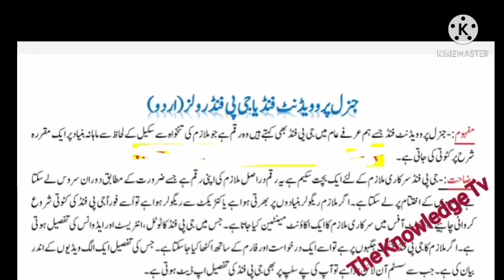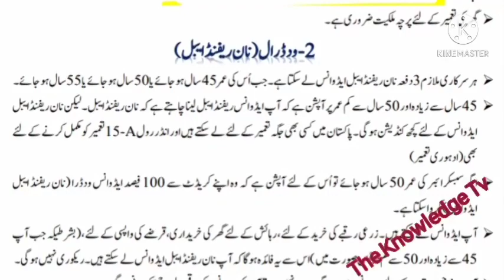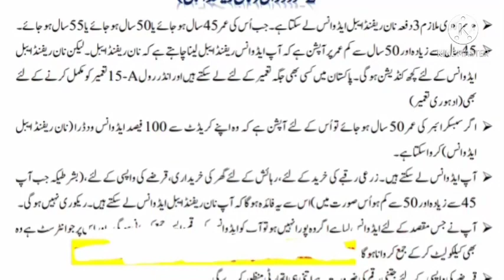GP fund rules and its types||easy procedure|good news for employees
GP fund rules and its types||easy procedure|good news for employees|‎@The Knowledge Educational Tv